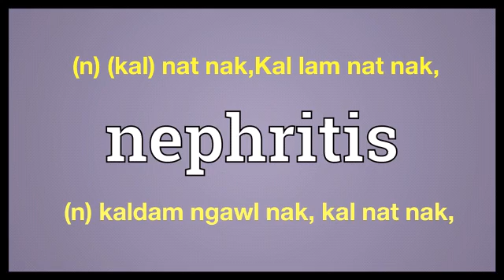Nephritis meaning in Ngawn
nephritis = (n) (kal) nat nak,Kal lam nat nak,
(n) kaldam ngawl nak, kal nat nak,